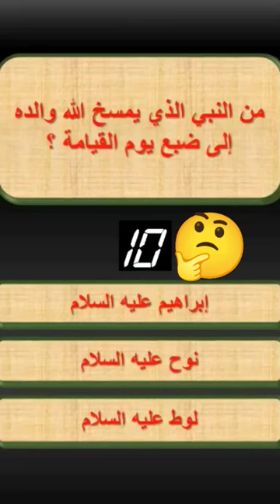النبي الذي يسخط الله والده ضبع يوم القيامة؟ 🤔 | اختبر معلوماتك